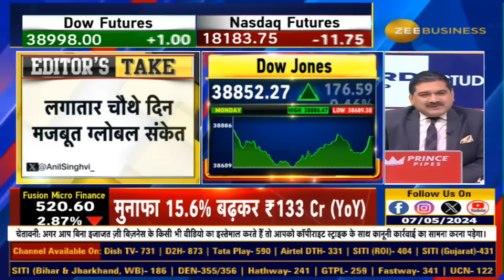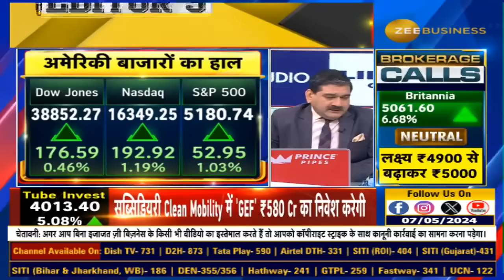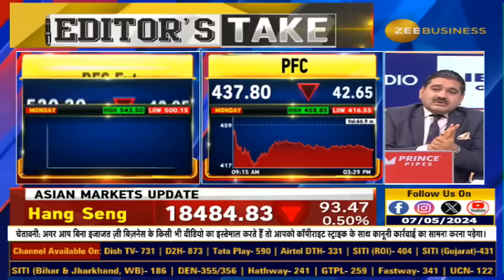Why Did Indian Markets Miss the Global Rally? Anil Singhvi Explained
लगातार चौथे दिन मजबूत ग्लोबल संकेत... लेकिन अमेरिका जैसी तेजी हमारे यहां क्यों नहीं?